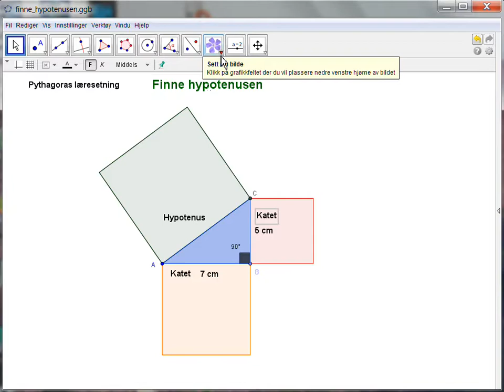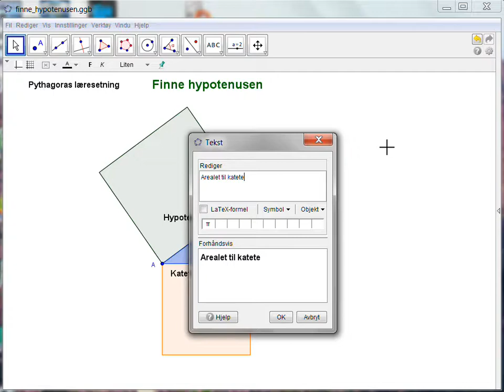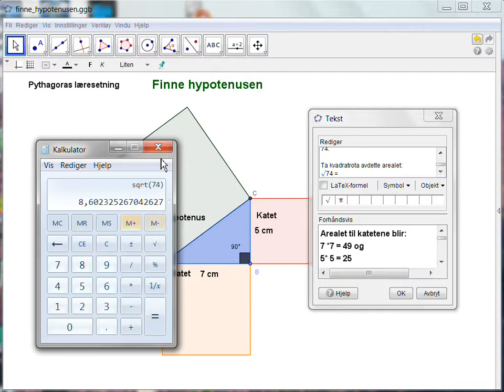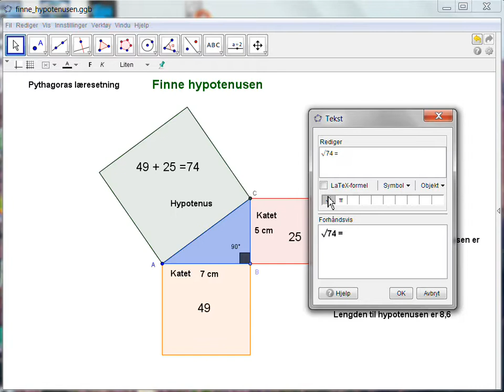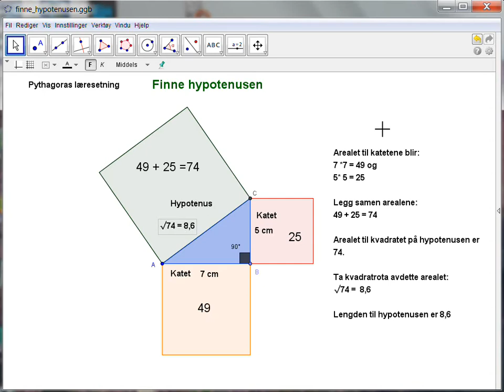Pythagoras læresetning - Finne hypotenusen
Geogebra for ungomsskolen